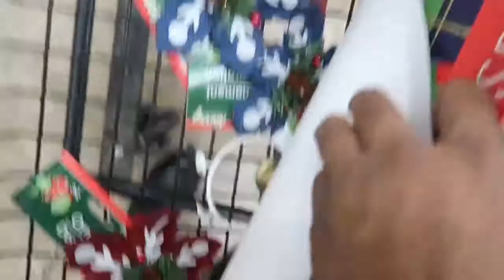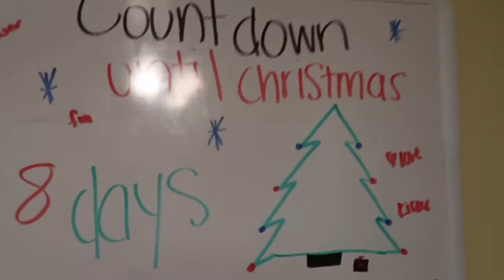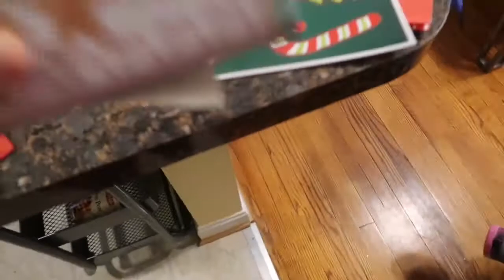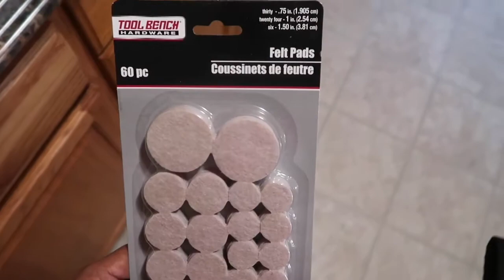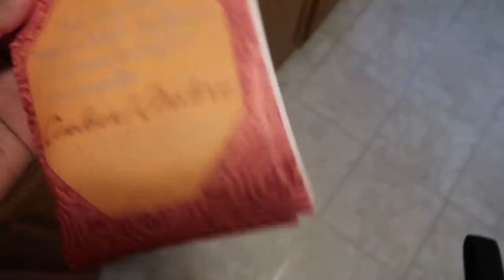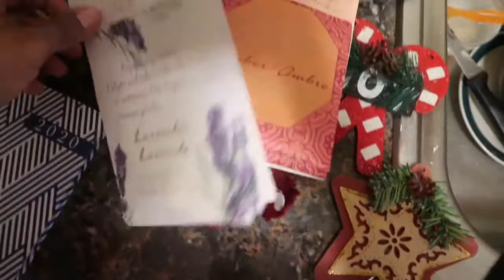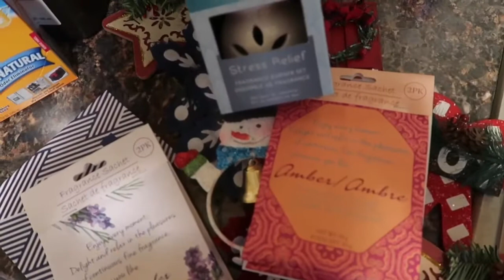CHRISTMAS SHOPPING | DOLLAR TREE BUYS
Today’s vlog is all about holiday shopping. I also do a Dollar Tree haul.
Christmas
Dollar Tree
Dollar Tree haul
Christmas gifts

Hey guys, it's Tina. I'm a working mom to 4 amazing children. On this channel you'll find thrift store hauls, baby updates, college life vlogs, family vlogs, and all things Qweening. I have 2 teenagers and 2 babies. 😭😣🙃 My most recent pregnancy ended with a premature baby and she's our newest blessing so now I'm a mom to 2 under 2 as well.
Follow along and welcome to the Qweendom!

Facebook Oh My Yoni Be

Editing software 💻
IMovie